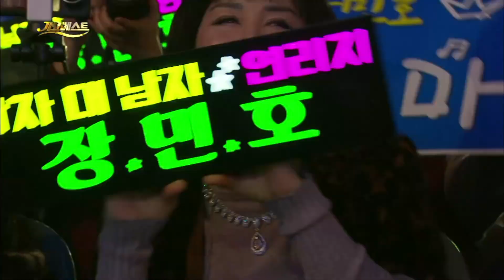절친 트롯맨들이 만났습니다!! /임영웅/장민호/신유/ 말이 필요 없는 3인방